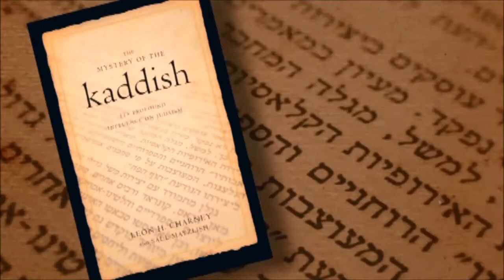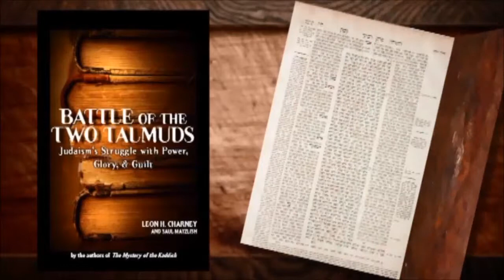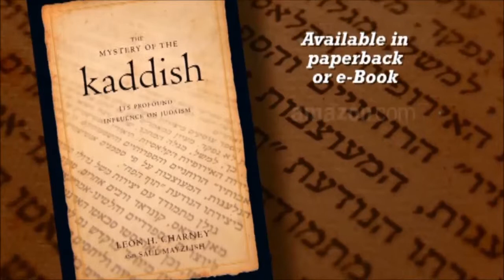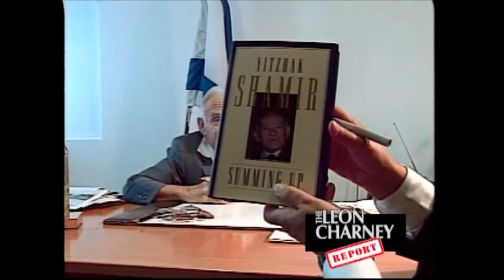Eyal Zisser and Yitzhak Shamir Pt 2 | Charney Report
This episode of the Leon Charney Report is the second in a two-part series. It features a new interview with Tel Aviv University Professor Eyal Zisser, who assesses the current state of affairs in the Middle East. It also features Leon Charney's 1991 interview with former Israeli Prime Minister Yitzhak Sharmir, which is relevant today and offers revealing insight into the recent history of the conflicts in the Middle East.

Airdate: 12/28/2014
Featuring content from: 11/02/1991

Follow @LeonCharney on Twitter!